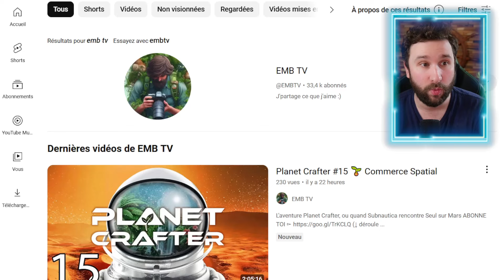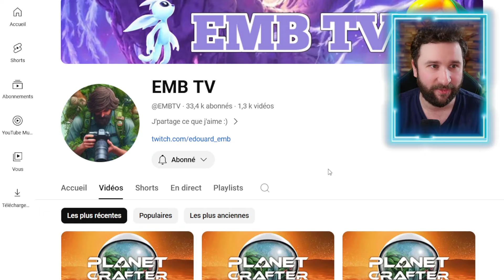MMO sur NINTENDO SWITCH 2 & Next Gen 😱 Square ADORERAIT être chez NINTENDO 🔥 & Gaming News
📰 SOMMAIRE 📰
Introduction : 00:00
Life by You annulé : 00:41
FFTactics Remaster : 04:57
Switch 2 & MMO : 08:20
Astro Preview : 14:30
EMB TV : 15:44